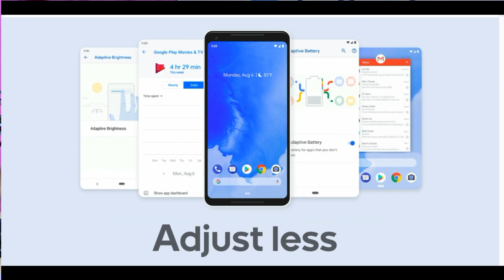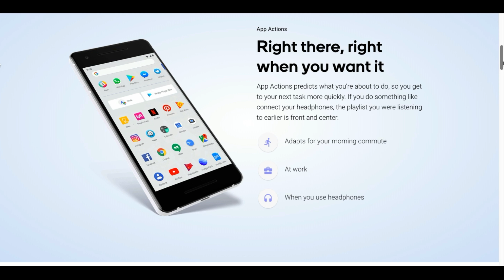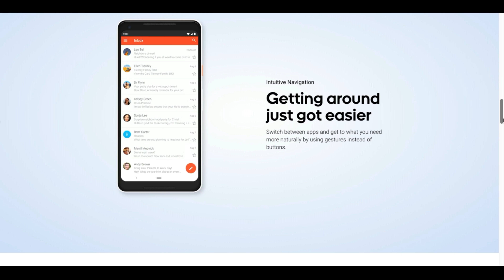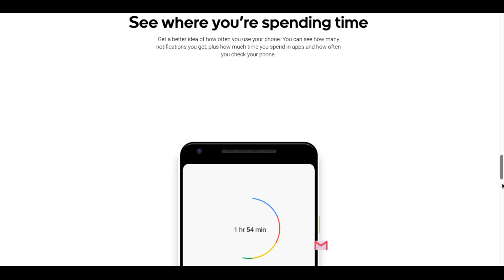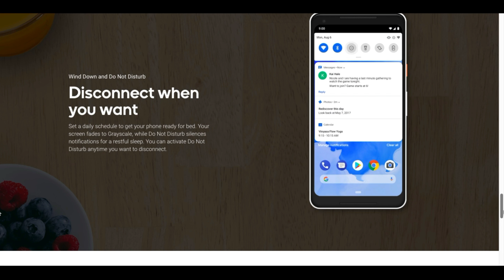Android P 9.0 is Android Pie 🍰 With AI - 8 Features You MUST KNOW!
Google today announced the real name of Android version 9 and it will be called Android PIE - I love the name. Also, Android PIE gets some stunning new features, that is sure to make you very very happy. So in this video I told you about the features that your smartphone is soon expected to get. Do let us know how do you like the video